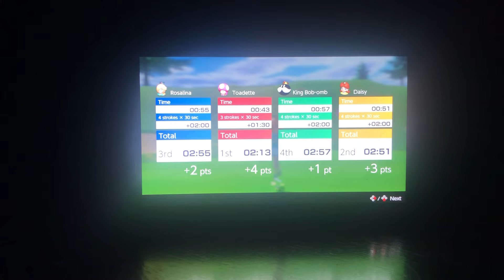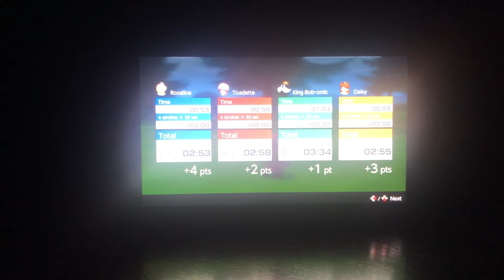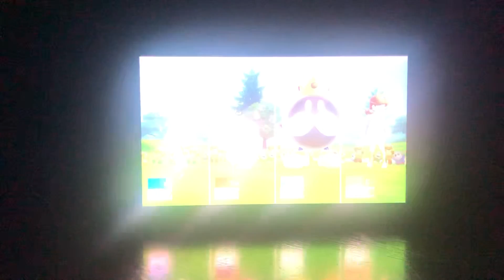Mario golf super rush-speed golf #12 (rosalina)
Twelfth speed golf with rosalina